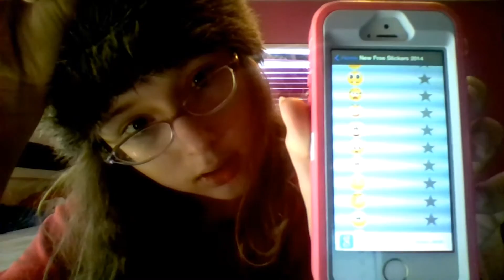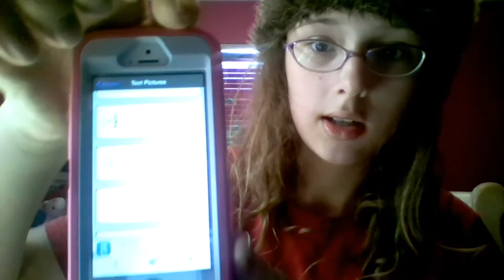Whats on my phone part 2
The second out of my 4 part video about what's on my phone.